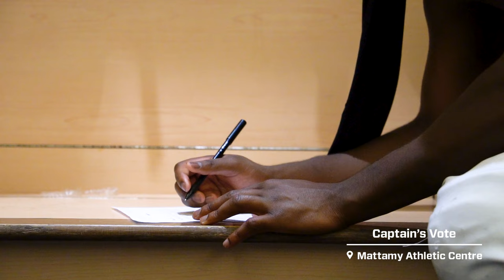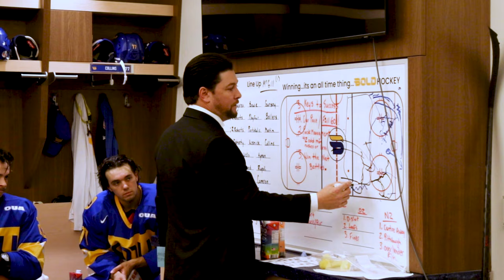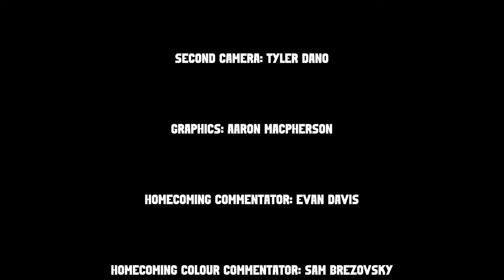Order of Business: Episode 1 | No Fear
Order of Business follows our men’s hockey team as they prepare to host the U SPORTS national
tournament at Toronto Metropolitan University in March of 2024.

Episode 1, “No Fear”, brings you on the ice for training camp as the team prepares for the upcoming
season. Get an inside look at how Chris Playfair became the next Bold captain and go behind the
scenes at Homecoming.

Directed, Shot & Written by: Josh Kim
Produced, Shot & Edited by: Magdalena Grammenopoulos
Second Camera: Kayden Thompson

Second Camera: Tyler Dayno
Graphics: Aaron MacPherson

Homecoming Commentator: Evan Davis
Homecoming Colour Commentator: Sam Brezovsky